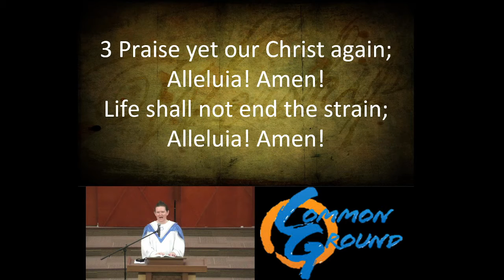225 Come Christians Join to Sing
225 Come, Christians, Join to SIng
Text by Christian H Bateman